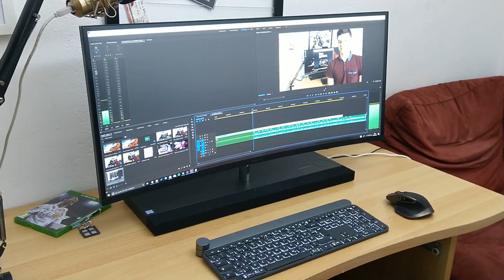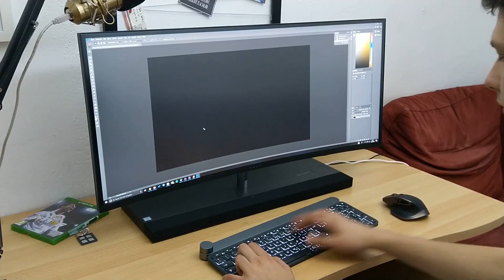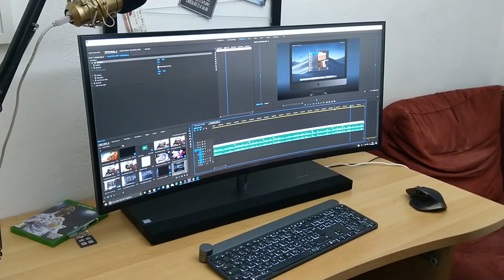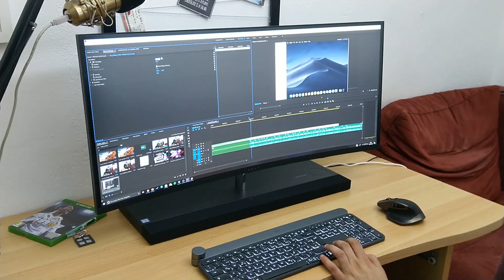HP Envy 34 Curved All-In-One Review / Test (Deutsch)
HP hat vor einigen Wochen die neue Generation des HP Envy 34 Curved All-in-One vorgestellt. Dabei handelt es sich sich um einen absoluten Premium All-in-One mit 34-Zoll Display im 21:9-Seitenverhältnis. Wir haben den Vorgänger getestet und geben dabei einen Ausblick, was auch mit der 2018er-Version erwartet.